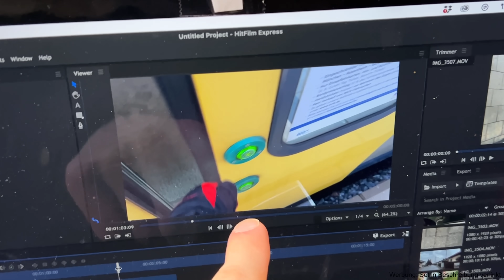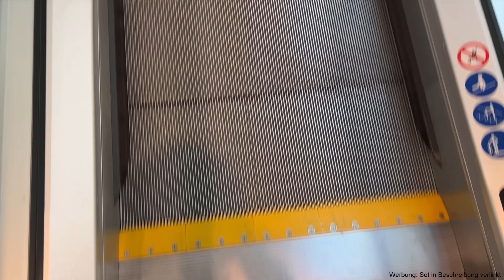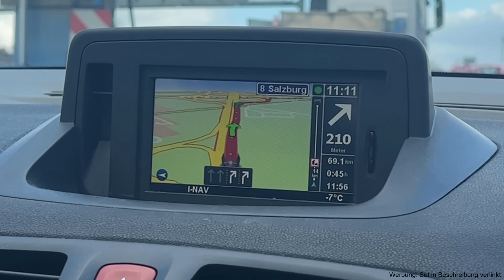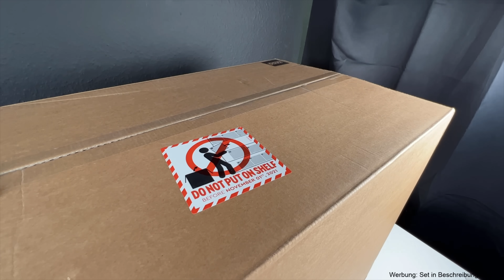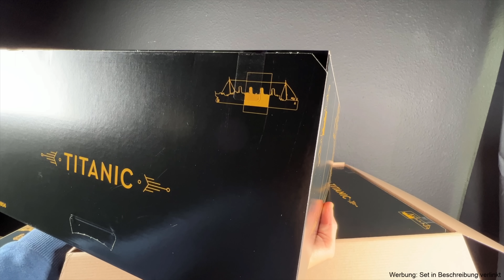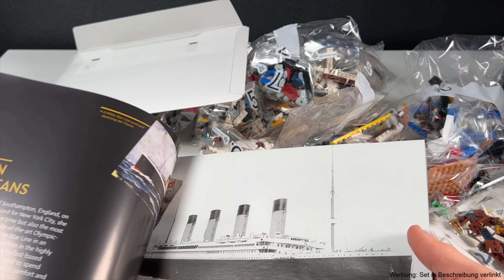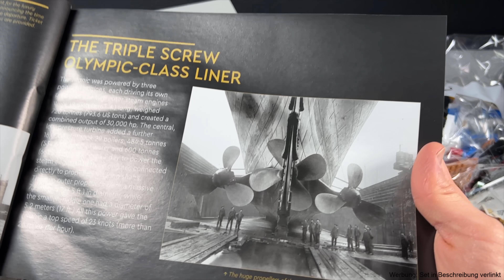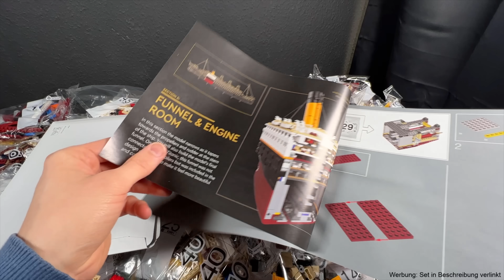Große LEGO Titanic gekauft 😎 [ + Unboxing!]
Es ist soweit, das längste LEGO Set ist erschienen, die 10294 Titanic! Heute gehen wir gemeinsam in den Store und kaufen das riesige Set...

✅ GWPs:
👉 Kaffeewagen ab 65€ Einkauf (Thema egal)
👉 Gemeinschaftsräume ab 100€ Einkauf (nur Harry Potter)

✅LEGO bei Amazon*

1. Lade dir die Telegram App im Playstore / Appstore herunter
2. Klicke auf die Links:
3. Klicke auf "beitreten"

VIel Spaß 🙂